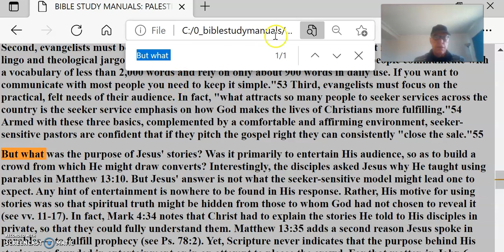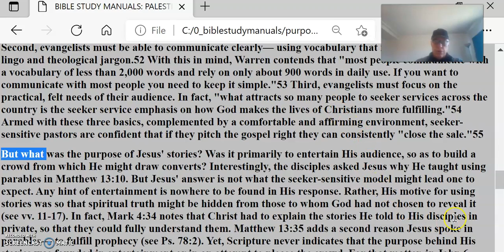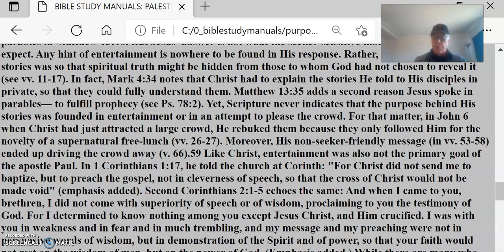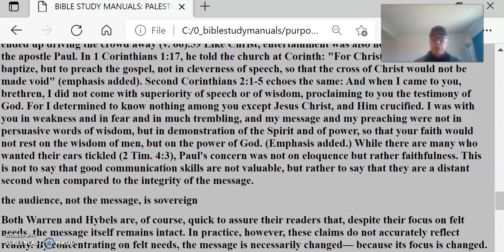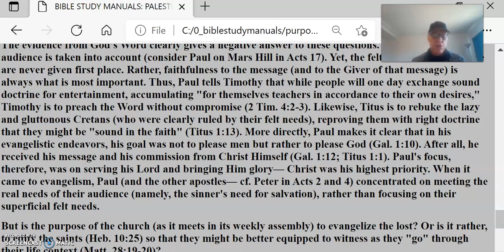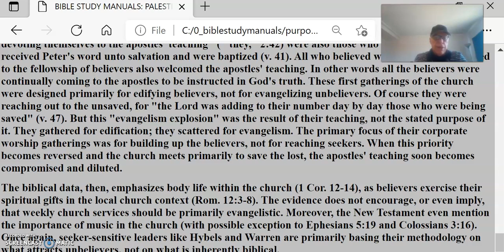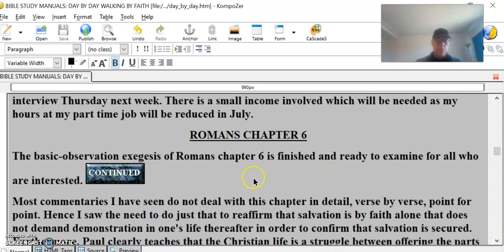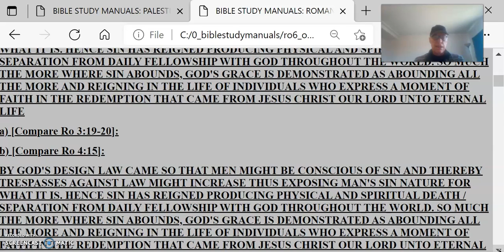Day By Day In The Christian Life #6 Rick WarrenPurposeDriven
Day By Day In The Christian Life #6 Rick Warren Purpose Driven Life Unbiblical
First, the evangelist should be a story-teller, using illustrations and anecdotes to communicate spiritual truth without being intimidating. "Jesus captured the interest of large crowds with techniques that you and I can use," they argue. "First, he told stories to make a point. Jesus was a master storyteller. . . . Somehow preachers forget that the Bible is essentially a book of stories."51 Second, evangelists must be able to communicate clearly— using vocabulary that is free of Christian lingo and theological jargon.52 With this in mind, Warren contends that "most people communicate with a vocabulary of less than 2,000 words and rely on only about 900 words in daily use. If you want to communicate with most people you need to keep it simple."53 Third, evangelists must focus on the practical, felt needs of their audience. In fact, "what attracts so many people to seeker services across the country is the seeker service emphasis on how God makes the lives of Christians more fulfilling."54 Armed with these three basics, complemented by a comfortable and affirming environment, seeker-sensitive pastors are confident that if they pitch the gospel right they can consistently "close the sale."55
But what was the purpose of Jesus' stories? Was it primarily to entertain His audience, so as to build a crowd from which He might draw converts? Interestingly, the disciples asked Jesus why He taught using parables in Matthew 13:10. But Jesus' answer is not what the seeker-sensitive model might lead one to expect. Any hint of entertainment is nowhere to be found in His response. Rather, His motive for using stories was so that spiritual truth might be hidden from those to whom God had not chosen to reveal it (see vv. 11-17). In fact, Mark 4:34 notes that Christ had to explain the stories He told to His disciples in private, so that they could fully understand them. Matthew 13:35 adds a second reason Jesus spoke in parables— to fulfill prophecy (see Ps. 78:2). Yet, Scripture never indicates that the purpose behind His stories was founded in entertainment or in an attempt to please the crowd. For that matter, in John 6 when Christ had just attracted a large crowd, He rebuked them because they only followed Him for the novelty of a supernatural free-lunch (vv. 26-27). Moreover, His non-seeker-friendly message (in vv. 53-58) ended up driving the crowd away (v. 66).59 Like Christ, entertainment was also not the primary goal of the apostle Paul. In 1 Corinthians 1:17, he told the church at Corinth: "For Christ did not send me to baptize, but to preach the gospel, not in cleverness of speech, so that the cross of Christ would not be made void" (emphasis added). Second Corinthians 2:1-5 echoes the same: And when I came to you, brethren, I did not come with superiority of speech or of wisdom, proclaiming to you the testimony of God. For I determined to know nothing among you except Jesus Christ, and Him crucified. I was with you in weakness and in fear and in much trembling, and my message and my preaching were not in persuasive words of wisdom, but in demonstration of the Spirit and of power, so that your faith would not rest on the wisdom of men, but on the power of God. (Emphasis added.) While there are many who wanted their ears tickled (2 Tim. 4:3), Paul's concern was not on eloquence but rather faithfulness. This is not to say that good communication skills are not valuable, but rather to say that they are a distant second when compared to the integrity of the message.
the audience, not the message, is sovereign
Both Warren and Hybels are, of course, quick to assure their readers that, despite their focus on felt needs, the message itself remains intact. In practice, however, these claims do not accurately reflect reality. By concentrating on felt needs, the message is necessarily changed— because its focus is changed.
The evidence from God's Word clearly gives a negative answer to these questions. Obviously, the audience is taken into account (consider Paul on Mars Hill in Acts 17). Yet, the felt needs of the audience are never given first place. Rather, faithfulness to the message (and to the Giver of that message) is always what is most important. Thus, Paul tells Timothy that while people will one day exchange sound doctrine for entertainment, accumulating "for themselves teachers in accordance to their own desires," Timothy is to preach the Word without compromise (2 Tim. 4:2-3). Likewise, Titus is to rebuke the lazy and gluttonous Cretans (who were clearly ruled by their felt needs), reproving them with right doctrine that they might be "sound in the faith" (Titus 1:13).